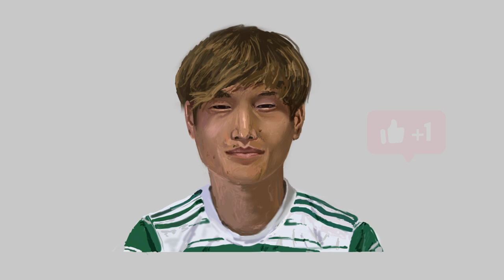Drawing Kyogo Furuhashi｜Procreate ｜footballer ｜古橋 亨梧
Hi, My technique is getting faster, this one took 2H30m, eventually I will make a video showing exactly how I do this, anyone can do it with some practice.

He scores a lot of goals and is a great team player, we are very lucky to have him.